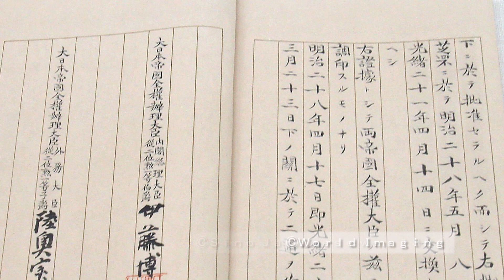開戦から120年「日清戦争」ってどんな戦争？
今年は「日清戦争」からちょうど120年にあたります。中国では、2014年の年明けから中国政府やさまざまなメディアが日清戦争について発言しています。日中の対立が深まるなかで、この日清戦争が現在の東アジアや世界情勢においても大きな意味を持つからです。では、日清戦争とはどんな戦争だったのでしょうか。